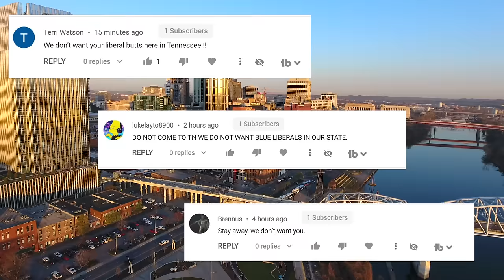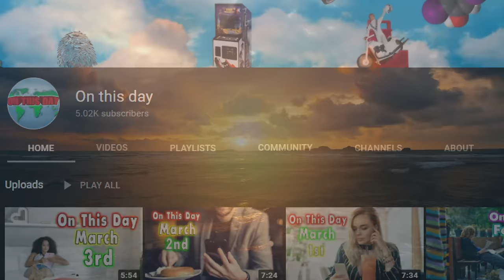How many Californians moved to your state? Californication!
Have you ever wanted to know how many Californias move to each state every year? Judging by the number of comments I get every single video I'm sure it is something a lot of people spend a lot of time thinking about.
Every state gets some Californians every single year. Iowa, Vermont, Colorado, Oregon, and Texas. No state escaped this migration.
How many did your state get?

moving from California to Tennessee

                                 20449 SW Tualatin Valley Hwy
                                 # 354